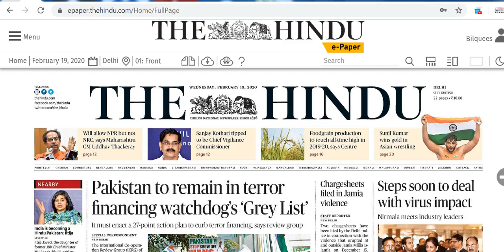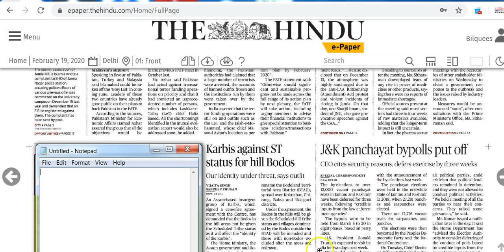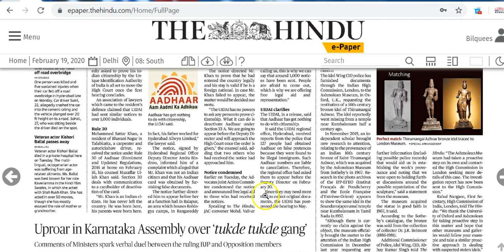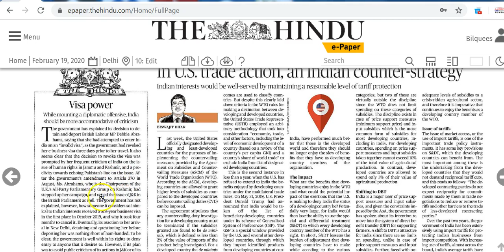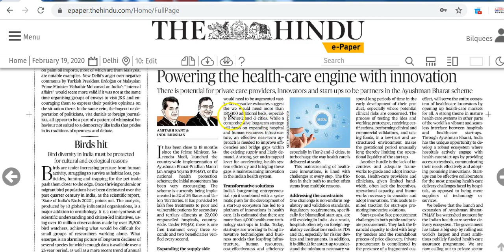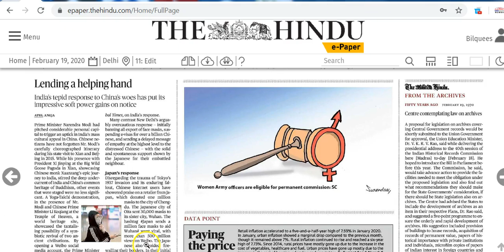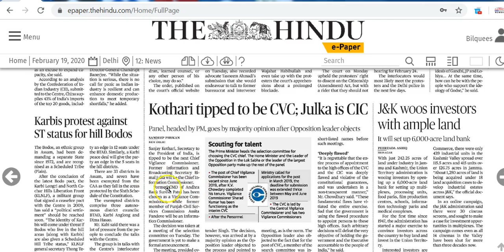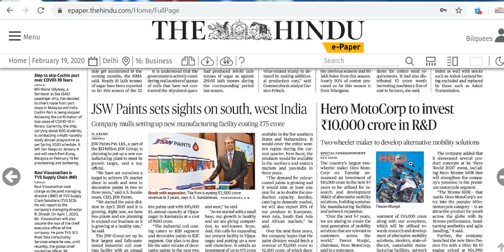IAS Daily Current Affairs 2020 | The Hindu Analysis by Mrs Bilquees Khatri (19 February 2020)